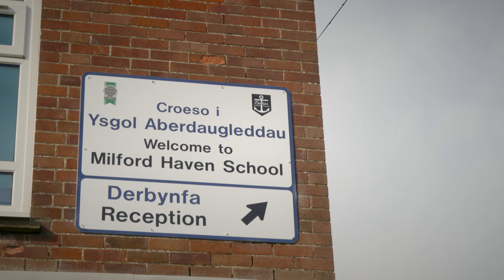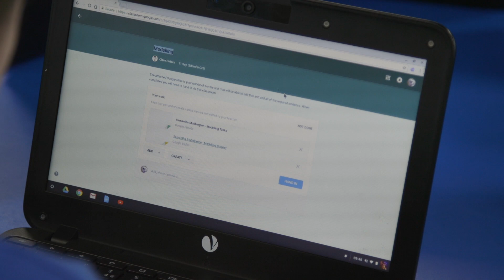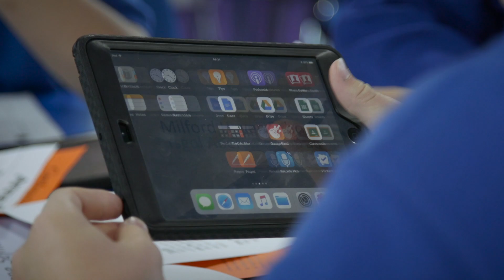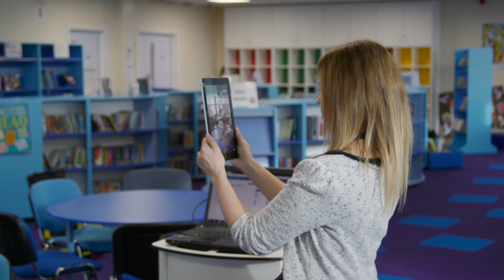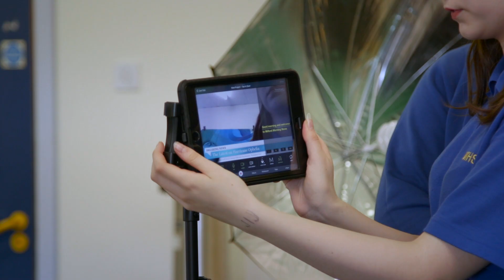Shining Lights School Case Study: Milford Haven School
Aspire2Be’s ‘Shining Lights’ are collection of forward thinking and innovative schools who we have worked with closely, to develop and integrate the meaningful use of technology in the classroom, raising standards of teaching and learning. Take a look!